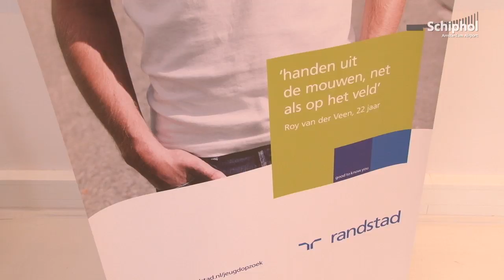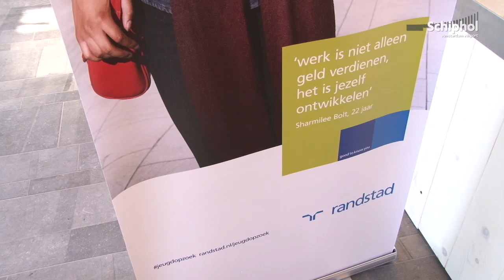Jeugd op zoek naar werk op Schiphol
Met het het programma Jeugd op Zoek vraagt Randstad aandacht voor jeugdwerkloosheid. Schiphol doet veel om jongeren te helpen aan werk op de luchthaven. Daarom ging op 3 september het programma op Schiphol van start.